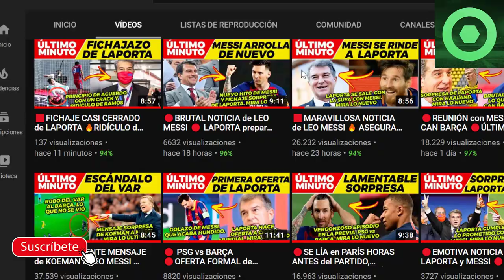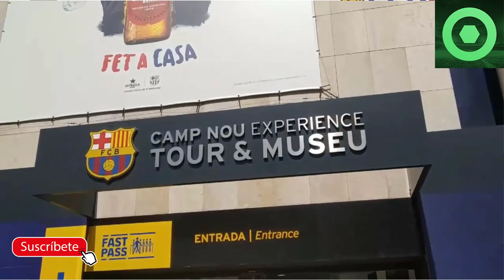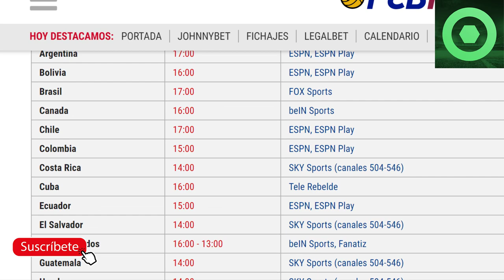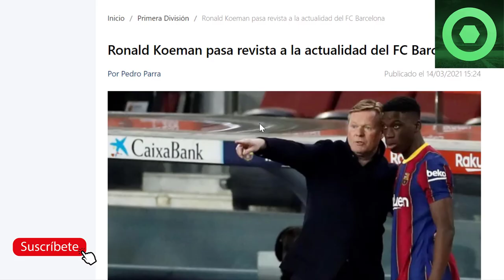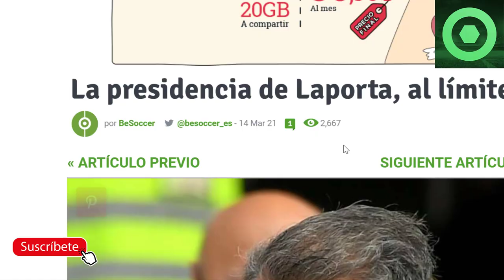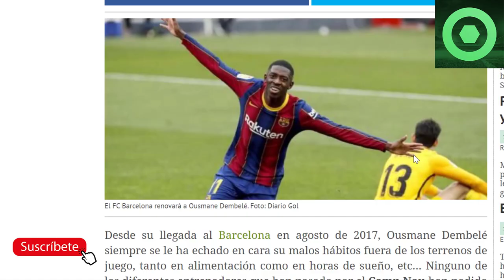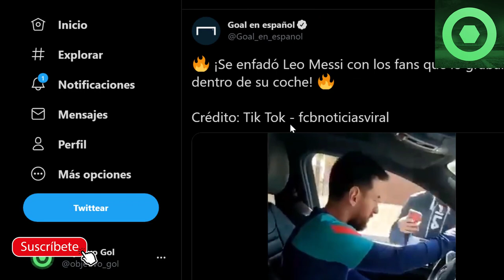🔴 MESSI ENFURECE en la CALLE 🔴 MALAS NOTICIAS para LAPORTA 🔥 Previa BARÇA vs HUESCA La Liga 🔥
Fuentes:
fcbarcelonanoticias
besoccer
fichajes com
fichajes net
depor